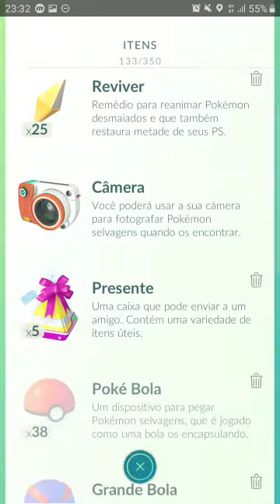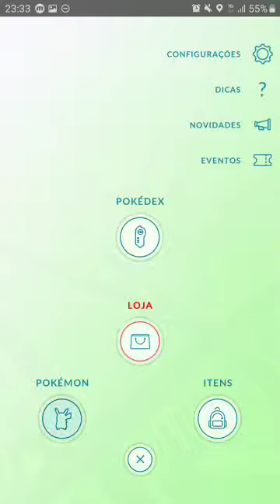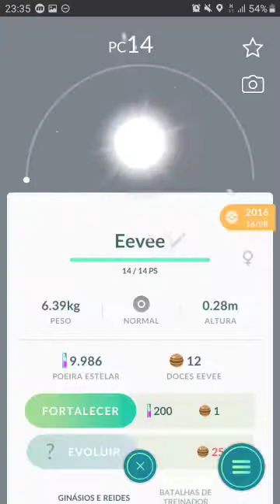Pokemon go e o possível retorno do 13CAOS